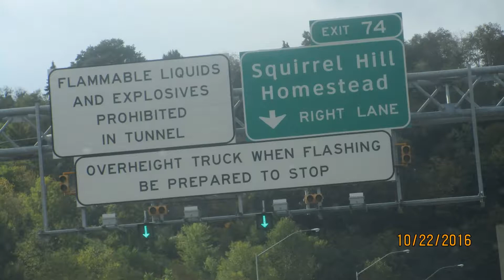interstate 376 west/north PA Squirrel Hill tunnel